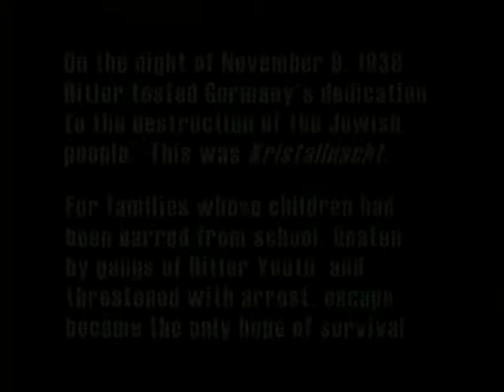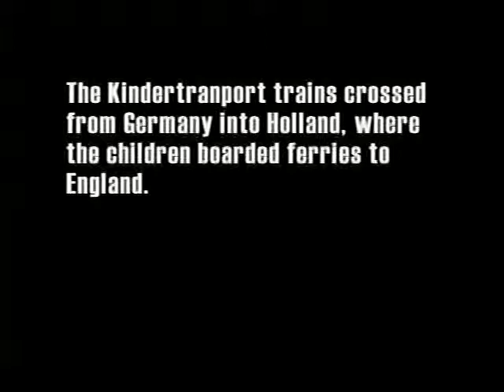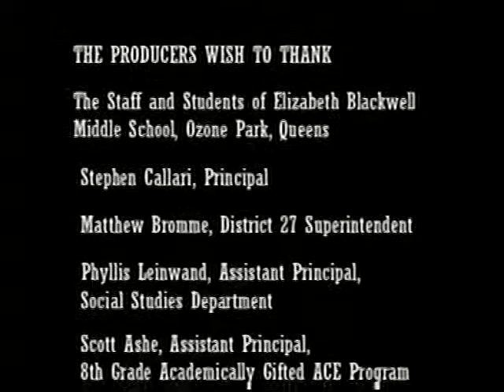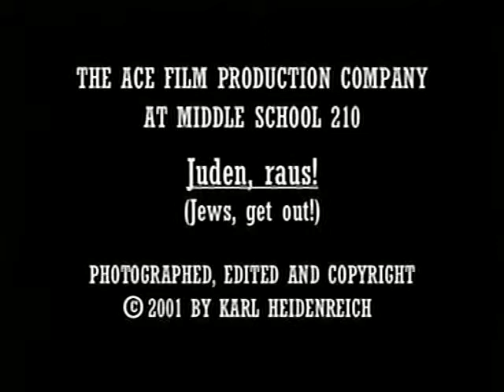Juden, raus!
In the days after Kristallnacht, two sisters spend their last night in Germany evading the local Hitler Youth.  That morning, the race is on to arrive at the Kindertransport  as it heads toward safety in Holland.  The girls know secrets about the local Jewish community that makes them a target for the Nazis and may make their escape impossible.  Except that their friend Friedrich would do anything, including commit murder, to see them safe.  A four-page feature article in Scholastic Scope lauded this film as a masterpiece of hands-on teaching and learning.